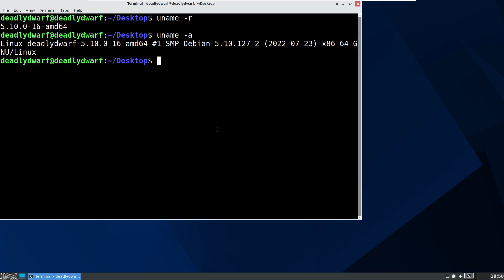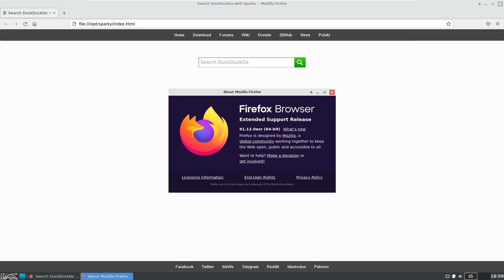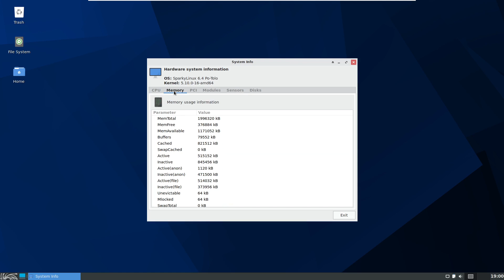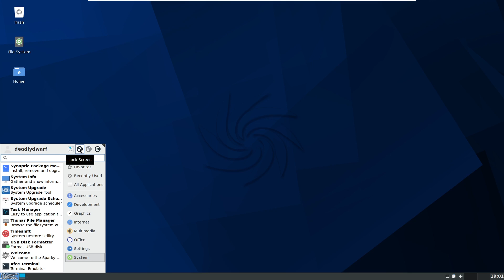SparkyLinux 6.4 Full Tour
The project's latest release is SparkyLinux 6.4 which is based on Debian 11 "Bullseye". "It is a quarterly updated point release of Sparky 6 'Po Tolo' of the stable line. Sparky 6 is based on and fully compatible with Debian 11 'Bullseye'. Changes: system upgraded from Debian and Sparky stable repos as of August 11, 2022; PC: Linux kernel 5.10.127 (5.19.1 and 5.15.60-ESR can be installed from Sparky unstable repos); ARM: Linux kernel 5.15.32-v7+; Firefox 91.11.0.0esr (103.0.2 and 102.1.0esr Mozilla builds can be installed from Sparky repos as the 'firefox-sparky' and 'firefox-esr-sparky' packages, but they use a new user profile, so your bookmarks, passwords, settings have to be synchronized from the Mozilla account); Thunderbird 91.10.0; VLC 3.0.17; LibreOffice 7.0.4; LXQt 0.16.0; Xfce 4.16; Openbox 3.6.1; KDE Plasma 5.20.5; small improvements."

About SparkyLinux:
SparkyLinux is a lightweight, fast and simple Linux distribution designed for both old and new computers featuring customised Enlightenment and LXDE desktops. It has been built on the "testing" branch of Debian GNU/Linux.

If you enjoyed this tour please drop a like or leave a comment bellow.